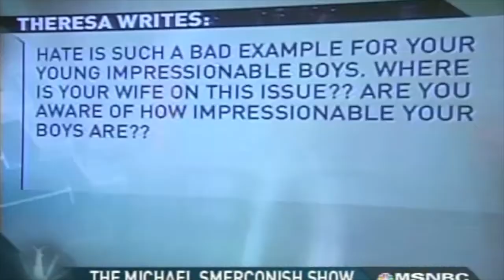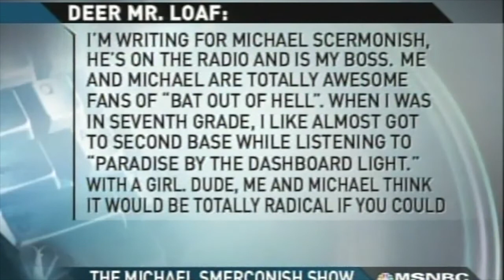MSNBC- Criticisms About Michael & Paintballing With His Kids (April 2007)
On April 12, 2007, MSNBC fired legendary morning man Don Imus after Imus uttered a racial slur about a women’s collegiate basketball team. Michael Smerconish, then an MSNBC contributor and the morning man on Philadelphia’s CBS radio affiliate, The Big Talker 1210AM, was requested by MSNBC to guest host the old Imus program for three days. He ended up subbing for the entire week of April 23rd during which time the program was simulcast on both radio and television. The shows were produced by long time EP, TC Scornavacchi. Smerconish also involved radio colleagues Greg Stocker, Joan Jones, and past interns Anthony Mazzarelli and Ben Haney. His guests from the week included: Jackie Mason, Rudy Giuliani, Jon Anderson of YES, DL Hughley, Jack Bogle, Larry Kane, John McCain, Maureen Faulkner, Camille Paglia, Ryan Howard, and Lisa Scottoline. Smerconish’s final Friday guest was Joe Scarborough, who was soon hired to host the time slot which was re-branded Morning Joe. This short clip is from Smerconish’s week of morning hosting at MSNBC.